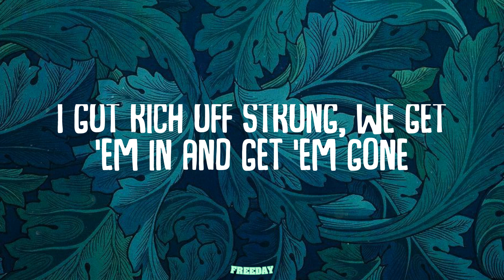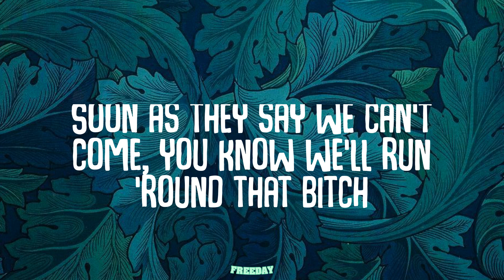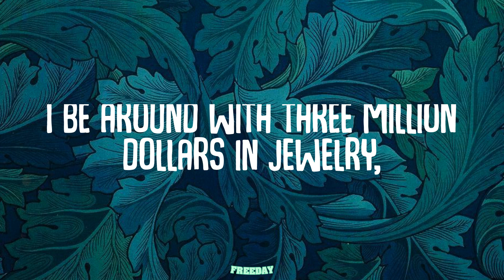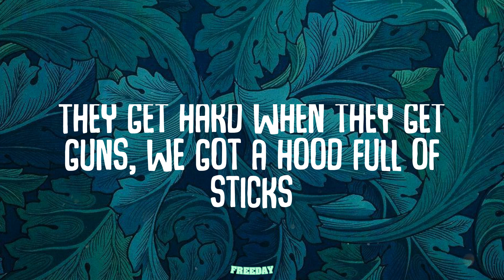DJ Khaled - EVERY CHANCE I GET (Lyrics)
EVERY CHANCE I GET (Lyrics) - DJ Khaled

Lyrics:
Another one
DJ Khaled
Another one